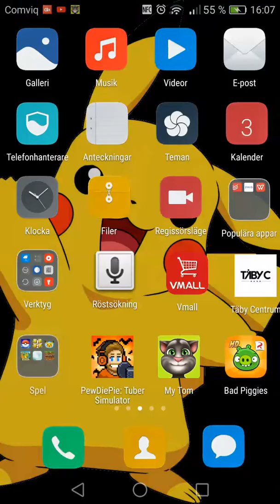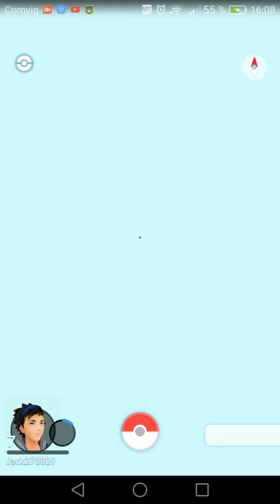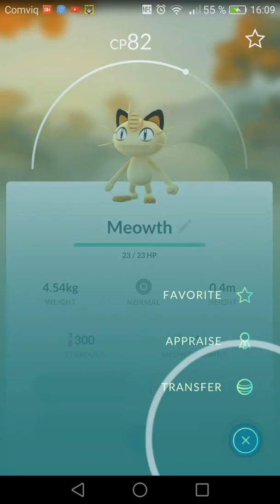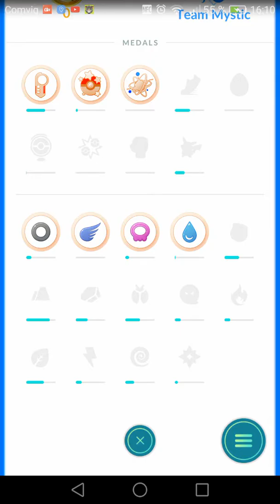Jag tittar på sightings i pokemon go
Ifall ni vill se min bästa video så sök på olablomqvist